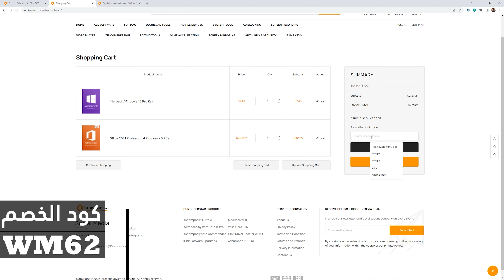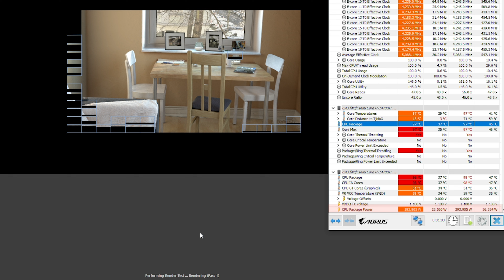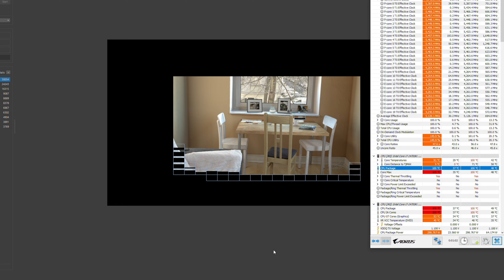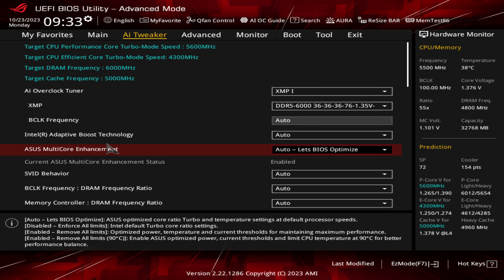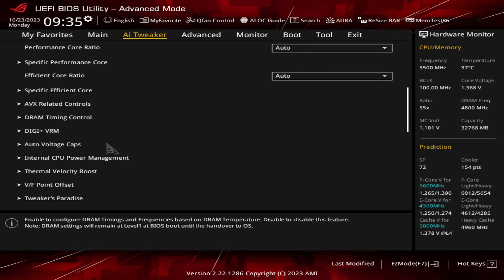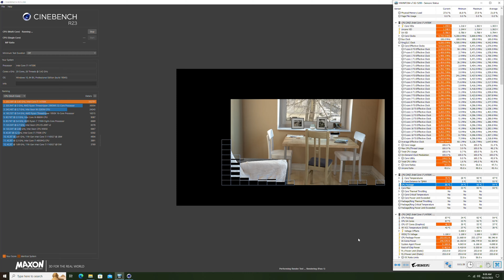خطوات خفض حرارة معالجات انتل الجيل 14 - 13 - 12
DESK GEAR
CAPTURE CARD
KEYBOARD : Custom
MOUSE PAD
MAIN HEADSET
SECONDARY HEADSET
PODCAST MIC
Audio Interface